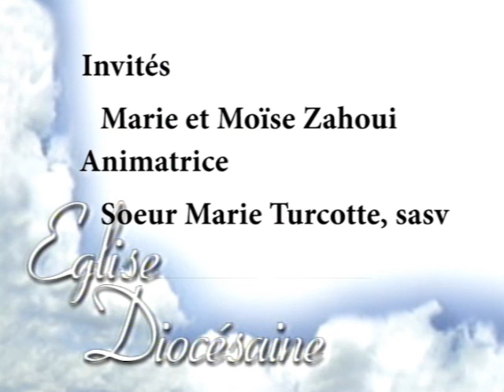1785 : Réfugiés du Ghana Marie et Moïse Zahoui